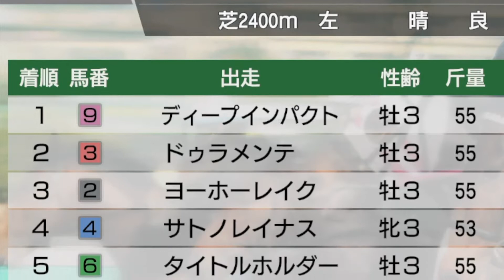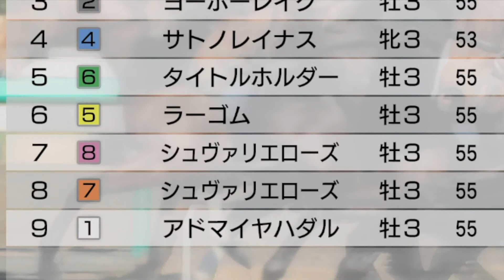ディープインパクトVSドゥラメンテ【一騎打ちシミュレ】3才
3歳同士の対戦です